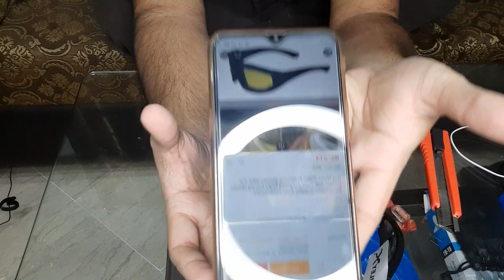Night Version Glasses For Bikers & Cars | Unboxing & Review | Daraz.pk | M.Farooq Official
Dear Friends,
This Video You can see i have received Night Version Glasses Order and i am unbox and review this product and this product is very useful for bikers and cars drivers and all of you so if you are interested this product then buy now product buy link in description and if you like this product kindly subscribe my YouTube channel and like and share Thanks.

Seller Name :- Y.M Traders (Karachi)